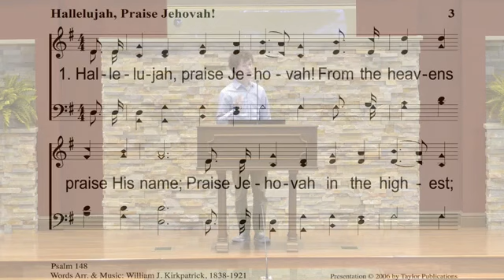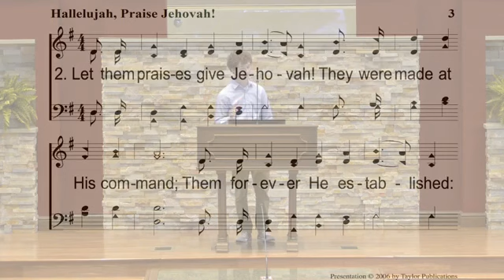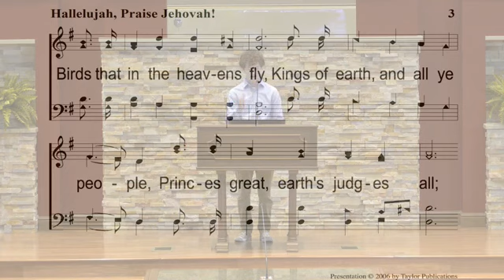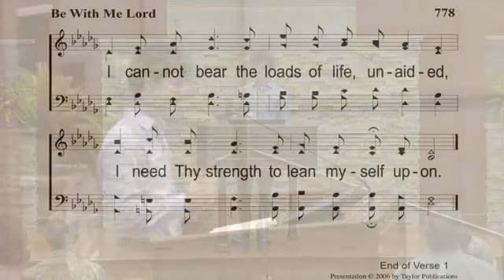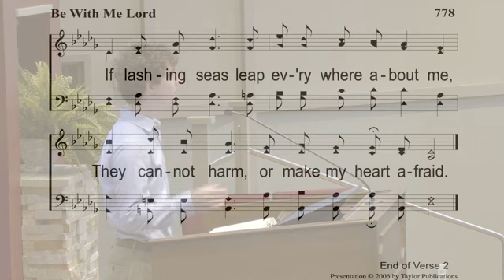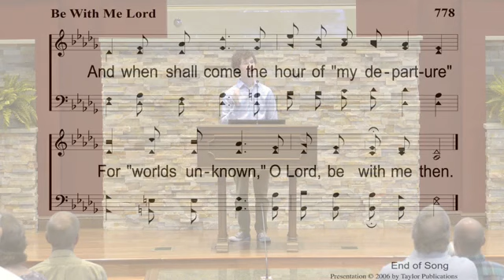08-28-2022 Bible Class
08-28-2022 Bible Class